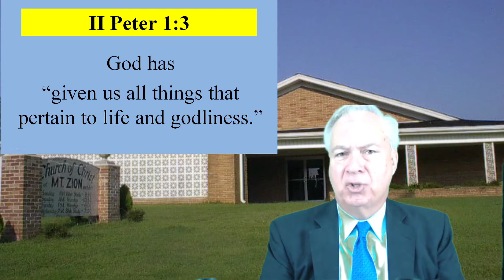God Has the Answers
To answer life's problems, God is to whom we should turn.

One Minute Bible Study airs each weekday at 6:00 a.m. Start your day with a short Bible study.